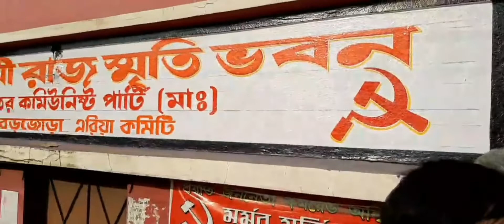কেন মানুষ এত ভালোবাসতেন অশ্বিনী রাজকে- বাঁকুড়ায় Biman Basu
এক সাচ্চা কমিউনিস্ট নেতা কমরেড অশ্বিনী রাজের মর্মর মূর্তির আবরণ উন্মোচন আর তাঁর সম্পর্কে এক গ্রন্থ প্রকাশ হল। মুর্তির আবরণ উন্মোচন করলেন রাজ্য বামফ্রন্টের চেয়ারম্যান বিমান বসু।  সঙ্গে বাঁকুড়া জেলার এক অদ্বিতীয় জননেতা অশ্বিনী রাজ নামক ছোট্ট একটি গ্রন্থও তাঁর হাত দিয়ে প্রকাশ ঘটে। বইটির রচয়িতা প্রাক্তন প্রধান শিক্ষক বলরাম দাঁ।  প্রকাশক আশিস পান্ডে। সম্পাদক, বাংলার আভাষ।
২৮ অক্টোবর, ২০২১ বড়জোড়া, বাঁকুড়া।
ব্যাপক জনসমাগম হয়। বিমান বসু বলেন তিনি ছিলেন সাচ্চা কমিউনিস্ট। মানবপ্রেমিক। সত্তরের দশক থেকে আমি তাঁকে চিনি। এরকম মানুষ সচরাচর দেখা মেলে না। অবক্ষয়ী সমাজকে ধ্বংসের হাত থেকে রক্ষা করতে অশ্বিনী রাজের মতো মহানুভব মানুষের জীবন চর্চা বড়ো দরকার। তাঁকে যেভাবে সহজ সরল তাঁর কথায় ভোলেভালা হিসেবে দেখেছেন, তা বক্তব্যে ফুটিয়ে তোলেন।
মূর্তিতে মাল্যদান করেন ও বক্তব্য রাখেন সিপিআইএম রাজ্য নেতা অমিয় পাত্র,  সিপিআইএম বাঁকুড়া জেলা সম্পাদক অজিত পতি প্রমুখ। অনুষ্ঠানটি সঞ্চালনা করেন অশ্বিনী রাজ স্মৃতিরক্ষা কমিটির সম্পাদক সুজয় চৌধুরী। প্রয়াত রাজের কন্যাগণ ও পরিবারের অন্যান্য সদস্য ছাড়াও এক সময়ে যাঁরা তাঁর সাথে কাজ করেছেন এরকম বহু মানুষ পুষ্পার্ঘ্য প্রদানের মাধ্যমে শ্রদ্ধা নিবেদন করেন।
উপস্থিত জনতা মিছিল করে বড়জোড়া গ্রাম পরিক্রমা করে।
জননেতা সম্পর্কে বইটির রচয়িতা
বলরাম দাঁ অশ্বিনী রাজ   বিদ্যালয় সম্পাদক থাকার সময় ১৯ বছর প্রধান শিক্ষকের দায়িত্ব সামলান। বাংলার আভাষ অতি যত্ন নিয়ে তা তৈরি করেছে। প্রকাশক আশিস পান্ডে শুরু করেছেন "...  অনেক বড়ো মাপের মানুষটি সম্পর্কে কতটুকুই বা আলোচনা হতে পারে এখানে। সমুদ্রের জলরাশিকে এক কলসিতে ধরার বাসনার মতোই। অসম্ভব ব্যাপার ঠিকই কিন্তু এক কলসি জলই বুঝিয়ে দেয় তার স্বাদ, উপাদান এবং গুণমান। শ্রদ্ধেয় মাস্টারমশাই বলরাম দাঁ মহোদয়ের স্মৃতিকথা যেন সেরকমই।..."
মূল্য- ৫০ টাকা। হটকেকের মতো বিক্রি।